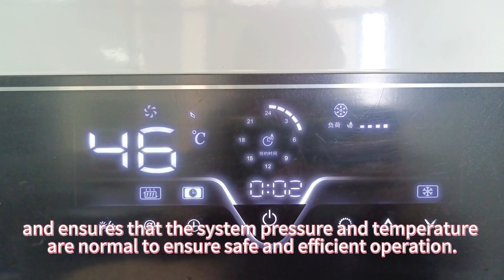Wall-mounted boiler operating status display 🔥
ZHONGSHAN VANGOOD APPLIANCES MFG CO.,LTD
In this video, we demonstrate the combustion efficiency, exhaust emissions and system pressure of the wall-mounted boiler under different conditions through professional tests and detailed explanations to help you understand how to operate it efficiently and safely.